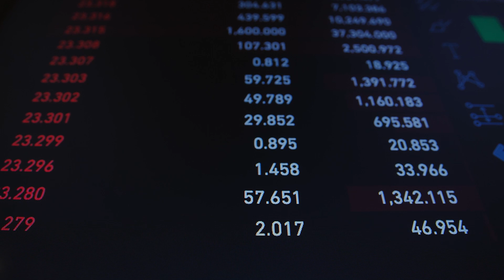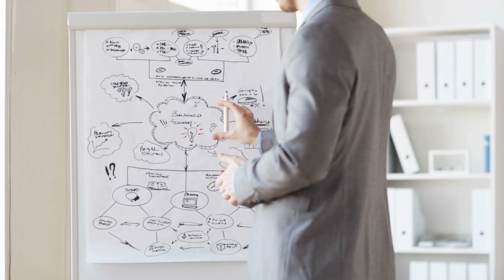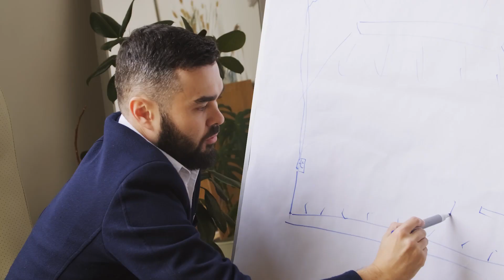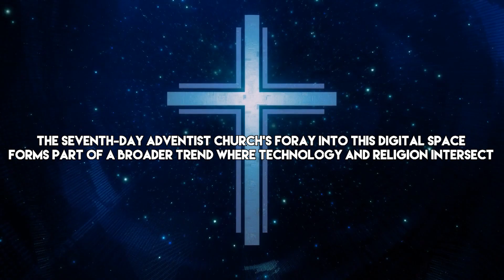Meta-Soccer: Virtual Thrills Unleashed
Dive into the future of soccer with Meta-Soccer, where the virtual realm meets the excitement of live matches. Join the immersive experience created by MeetKai and Meta-Stadiums, offering a groundbreaking blend of gaming, entertainment, and NFT metaverse technology. Witness FIFA teams in action, explore virtual stadiums, and indulge in a life-like match atmosphere—all from the comfort of your home. The collaboration with SLFC Soccer ensures a seamless and authentic virtual soccer universe, delivering an unparalleled streaming experience. Get ready for the next level of sports entertainment as Meta-Soccer takes center stage in the eSports Tournament, promising a unique and unforgettable journey for soccer enthusiasts worldwide.